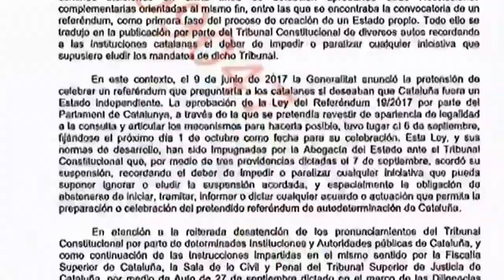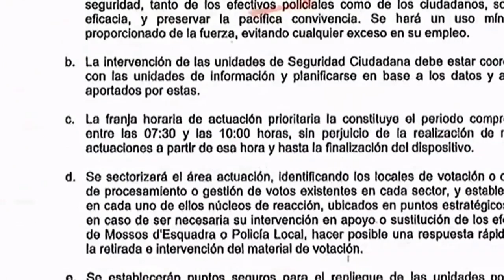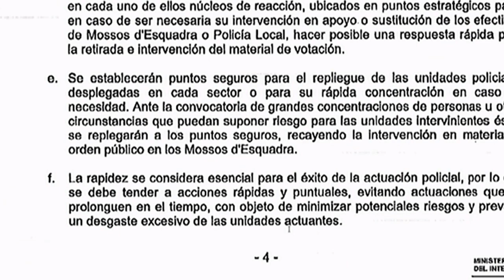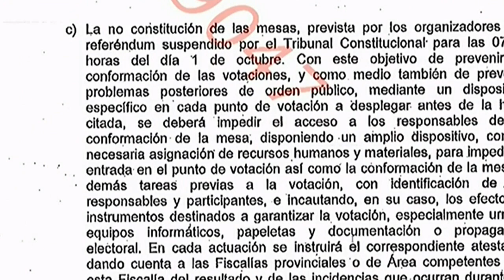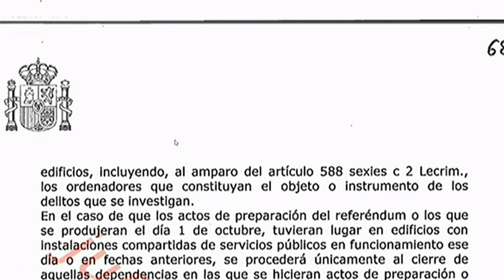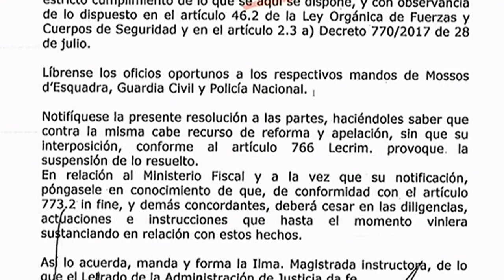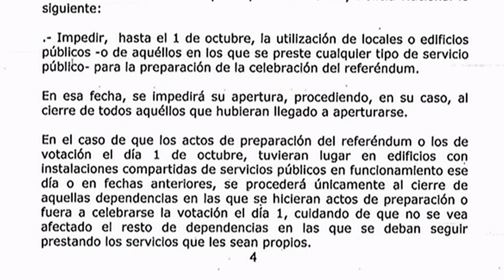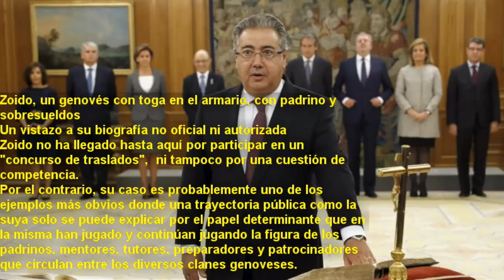Zoido, 1 genovés con toga en armario, padrino y sobresueldos VIO VIOLENCIA EN DEMOCRATAS CATALANES.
Zoido, un genovés con toga en el armario, con padrino y sobresueldos
Un vistazo a su biografía no oficial ni autorizada

0
JUAN IGNACIO ZOIDO ÁLVAREZ : UN GENOVÉS CON TOGA Y CON RANGO DE EX MINISTRO

DICTADURA APAÑOLA
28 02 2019